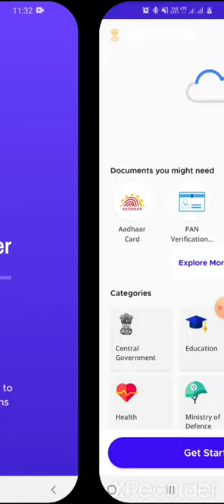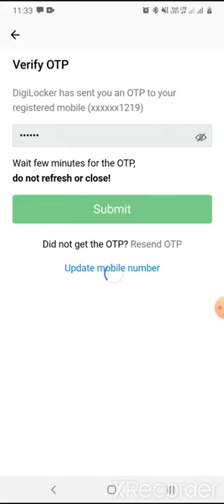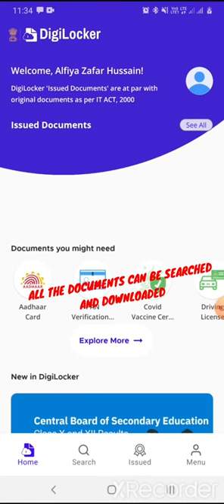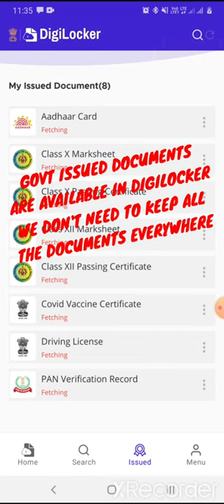DIGITAL DOCUMENT WALLET | Digi Locker | Online document keeper | cloud @Let IT be easy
DigiLocker is an Indian digitization online service provided by Ministry of Electronics and Information Technology, Government of India under its Digital India initiative.
Documents available online on digilocker :
AADHAR CARD
PANCARD
DRIVING LICENSE
SSC MARKSHEET
SSC DIPLOMA CERTIFICATE
HSC MARKSHEET
HSC DIPLOMA CERTIFICATE
GRADUATION MARKSHEET
COVID CERTIFICATE , ETC
with valid government stamp that can be used for official purposes, no need to keep the hard copy everywhere.